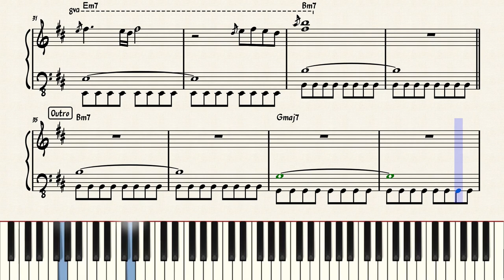Sirius - Alan Parsons Project | Piano Sheet Music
🎹 Piano tutorial with sheet music.

🐈 Meowscore